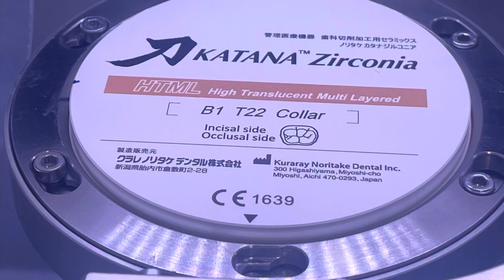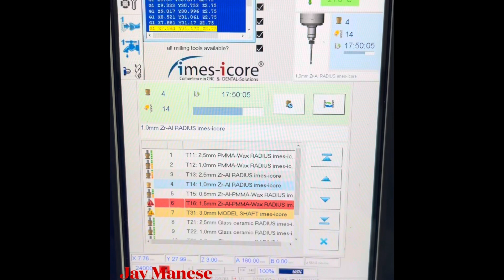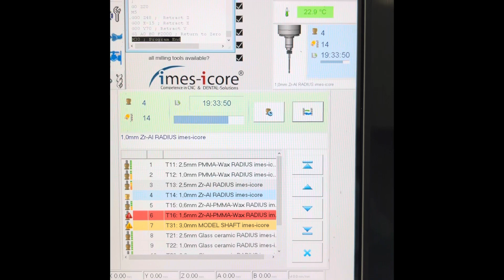Katana HTML ,Milling to Sintering full mouth zircon,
Katana html#
IMES ICOR 250i#
Full mouth milling,Sintering